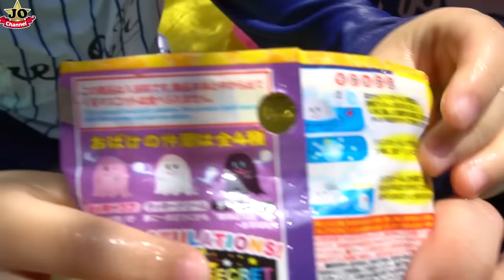充氣游泳池！有溜滑梯 好好玩喔~ LOL驚喜娃娃 大貝殼泡澡球 親子互動 玩遊戲 玩具開箱（中英文字幕）Inflatable pool And LOL Surprise Doll~（Subtitle）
這次Jo們第一次玩大型的充氣游泳池！是室內遊樂恐龍游泳池，還會有Lol驚喜娃娃和泡澡球呢~ 好好玩喔！Jo Channel 玩具開箱！
喜歡我們的影片請訂閱和分享喔！感謝。